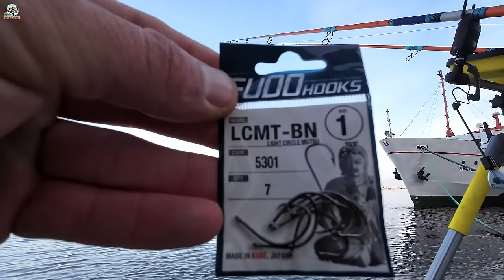HER ATIŞ ÇUPRA,, ARTIK KÖRFEZDE ÇUPRA BAŞLADI!!!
Merhaba arkadaşlar, sevdikleriniz ile birlikte sağlık ve huzurla bayram geçirmeniz dileğimle Ramazan Bayramınızı Kutlarım. Bu hafta İzmir'in, Konak Pasaport'ta kıyı balık avcılığı yaptık. Hangi şekilde takım yapılır, yem takılışları vb. bilgileri ile sizlere sunuyoruz. İyi seyirler dileriz.

860 Sokak no: 14/D Kemeraltı / İzmir